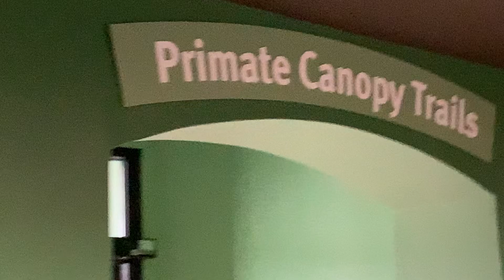Primate canopy trails at Saint Louis zoo, Missouri